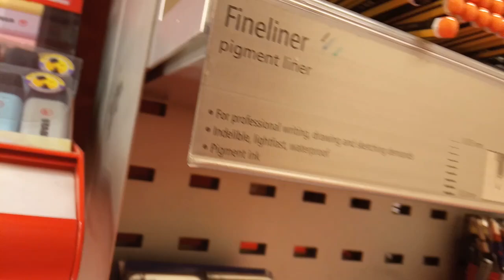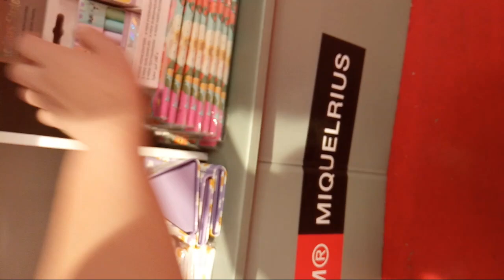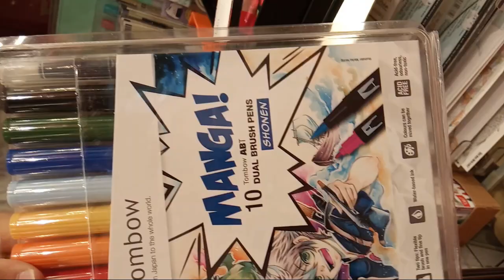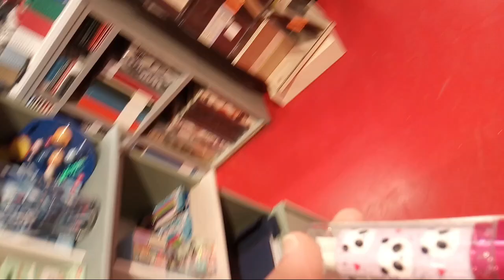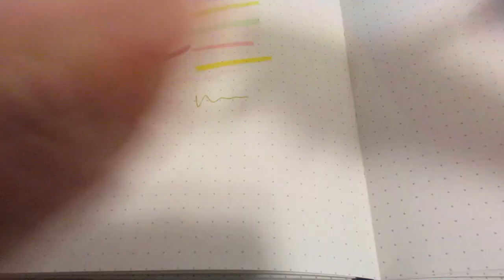AROUND THE WORLD | RAIMA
Hello, everyone! Today, we're going to Raima! And THIS is my last Spain vlog :( ALSO GOOD NEWS! My newest book, The Bounded Curse, is available to pre-order! It's worth it!